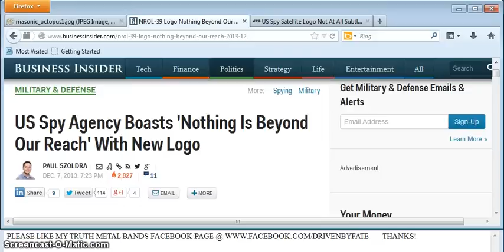"US Spy Agency Boasts 'Nothing Is Beyond Our Reach' With New Logo"